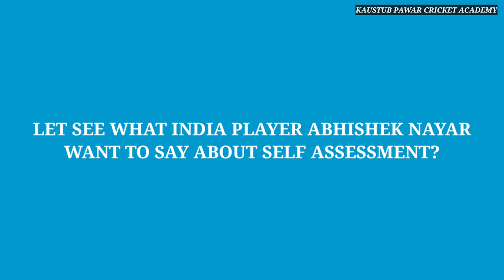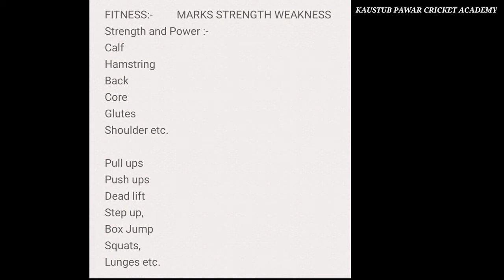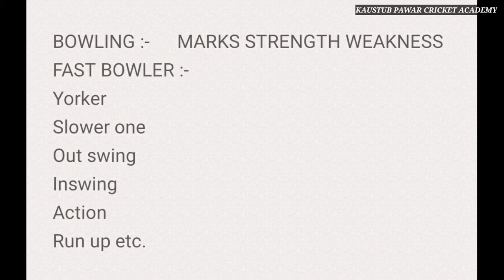What and How to do SELF ASSESMENT to improve your Cricket ft.Kaustub Pawar and Abhishek Nayar |Hindi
This will help you to improve your game better and enhance your performance.